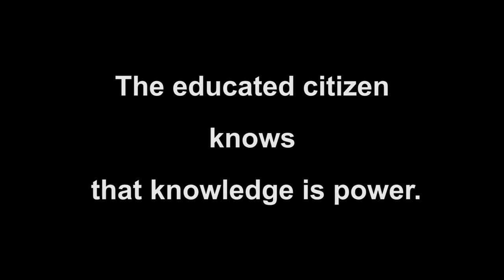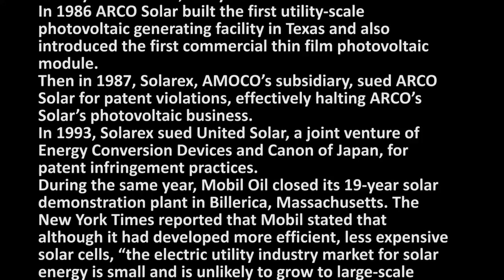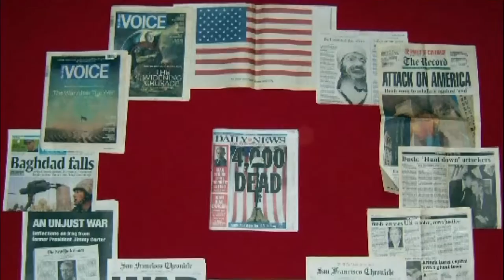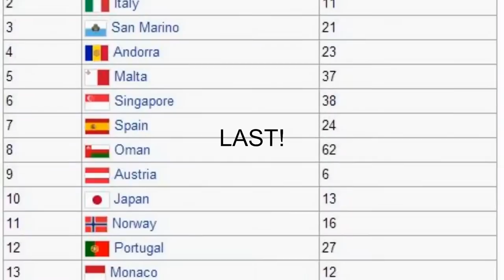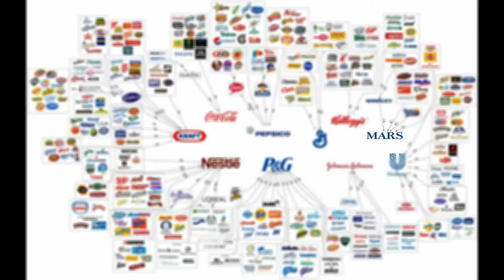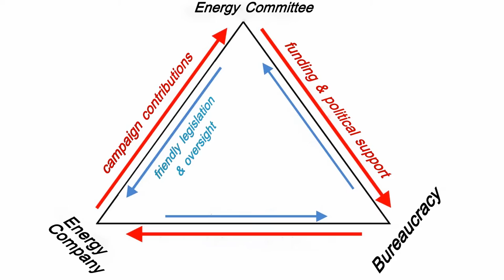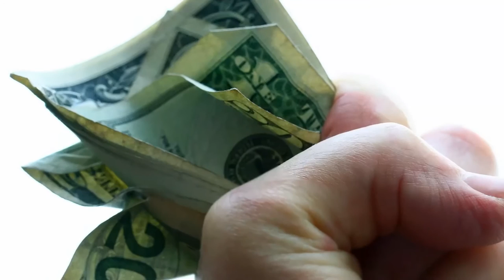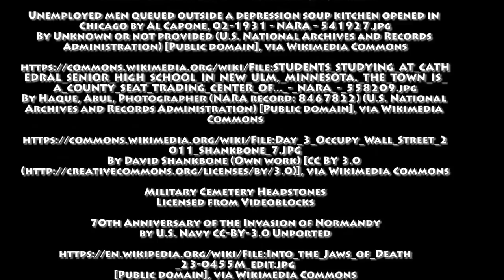WHO are "THE PEOPLE"?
WHO are "THE PEOPLE"?-reveals the misinformation fed to the public to ensure corporate success and the destruction of America. Its' riveting investigation delivers critical knowledge to the people.
It exposes the illusion of freedom  that most of our citizens are living under.